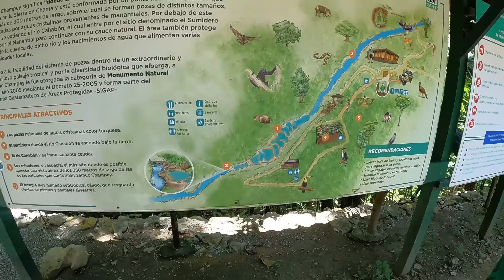SEMUC CHAMPEY NOS DEJO SIN PALABRAS 🔥😍 Ep.03 GUATEMALA 🇬🇹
En este video llegamos inesperadamente a SEMUC CHAMPEY una de la maravillas naturales de Guatemala, fue muy difícil de llegar encontramos varios problemas  🚎😫
Conocimos a una comunidad maya los Q'eqchi' 🏔️
Semuc Champey que significa donde el río se esconde bajo las piedras, es un enclave natural localizado en el municipio guatemalteco de Lanquín, en el departamento de Alta Verapaz

🎥 Activa los Subtítulos en Francés, Inglés, Portugués, Italiano, Alemán,  y más...

🔥Capítulos :

00:00 Intro
00:35 Llegando a Lanquín
05:09 tuk tuk + colectivo
08:45 Comida
13:09 Semuc Champey
18:47 en la posas
21:35 Sumidero

🔥Quien somos:

Somos Angélica y Joris una mexicana y un francés. Nos conocimos en 2021, mantuvimos una relación a distancia por un tiempo y decidimos vivir juntos en Francia para ahorrar y dejarlo todo para vivir en México y viajar. Decidimos empezar nuestro canal de YouTube para que nos acompañen en esta aventura de amor ❤️conociendo nuevas personas y nuevos lugares por el mundo 🌍